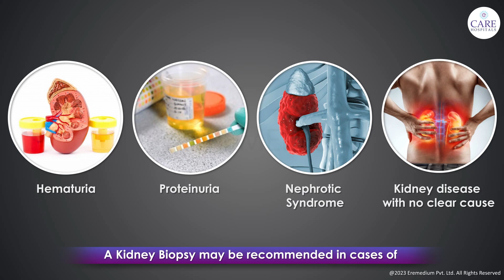Kidney Biopsy: How it is Done? I Kidney Biopsy after transplant I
What is a Kidney Biopsy and how is kidney biopsy done?
A kidney Biopsy is done to remove tissue or cells from the kidney to exam under a microscope
A kidney Biopsy may be recommended in cases of
Hematuria
Proteinuria
Nephrotic Syndrome
Kidney disease with no clear cause
Glomerular kidney disease
Kidney Tumor
Monitor transplanted kidney
Create treatment plan

Procedure of Kidney Biopsy?
Ultrasound Computerized Tomography (CT scan) may be used to guide the needle into the kidney
The biopsy needle is inserted into the kidney to get a sample
A sterile bandage or dressing is applied.
The kidney tissue sample will be sent to the lab to check for cancer or other abnormal cells

Speak to your doctor for more information on Kidney Biopsy

Time Stamps
0:00 Introduction to  Kidney Biopsy
0:27 Procedure